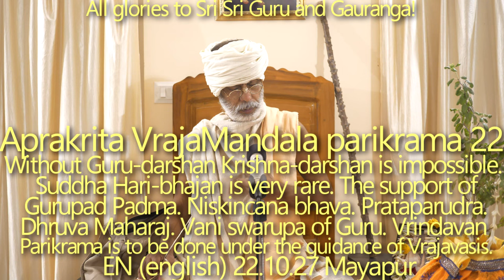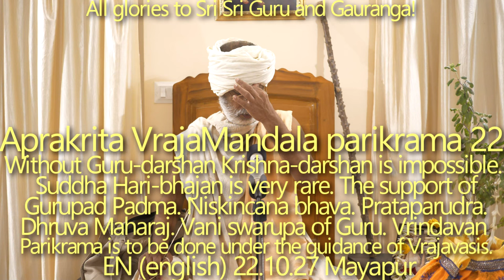SBen221027 Aprakrita Vraja mandala parikrama 22: Without Guru-darshan Krishna-darshan is impossible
Suddha Hari-bhajan is very rare. The support of Gurupad Padma. Niskincana bhava. Yosit sanga & raja-darshan. Raja Prataparudra. Dhruva Maharaj. Vani swarupa of Guru. Kapata. Vrindavan Parikrama is to be done under the guidance of Vrajavasis.
prāyeṇa deva munayaḥ sva-vimukti-kāmā
maunaṁ caranti vijane na parārtha-niṣṭhāḥ
naitān vihāya kṛpaṇān vimumukṣa eko
nānyaṁ tvad asya śaraṇaṁ bhramato ’nupaśye

[My dear Lord Nṛsiṁhadeva, I see that there are many saintly persons indeed, but they are interested only in their own deliverance. Not caring for the big cities and towns, they go to the Himālayas or the forest to meditate with vows of silence [mauna-vrata]. They are not interested in delivering others. As for me, however, I do not wish to be liberated alone, leaving aside all these poor fools and rascals. I know that without Kṛṣṇa consciousness, without taking shelter of Your lotus feet, one cannot be happy. Therefore I wish to bring them back to shelter at Your lotus feet.]

ŚB 7.9.44

Suddha Hari-bhajan is very rare. The Sun-Water-Lotus flower example–without the support of Gurupad Padma we can never do Hari-bhajan. Niskincana bhava. To cross the material ocean we must avoid yosit sanga and raja-darshan. The meaning of ‘yosit’. The story of Raja Prataparudra. Bhagavan Sri Krishna is very interested to give us darshan, but without Guru-darshan Krishna-darshan is impossible. Guru-seva. Vani swarupa of Guru. The story of Dhruva Maharaj. Kapata–duplicity. Krishna is ready to pay to those who serve Him with kapat bhava, at the same time we know from the conversation of Mahaprabhu and Ramananda Ray that Krishna is very interested to help the foolish but simple hearted devotees. Vrindavan Parikrama is to be done under the guidance of Vrajavasis. The transcendental jealousy. Radharani is the binding force of Rasa-lila. Vraja Parikram vs. Vraja Darshan. Darshans in Mathura. Dhanu Yatra. Kansa. Mahadev of Gokarnaji Maharaj. The birth place of Krishna. Putara kunda. Dwarakadish. Madan Mohan Mandir. White and Black Varaha. 24 ghats where Mahaprabhu took bath. Vishram Ghat–where Krishna took rest after killing Kansa. Dirgavishnu(?). Dasa Maha-vidya. Bhuteshwar Mahadev. Sankalpa before Parikram. If you do Parikram from heart you will cut all your bondage.